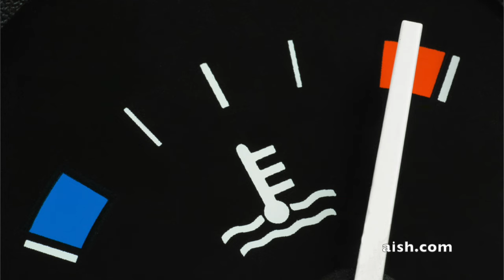Hanukkah: Everything is a Miracle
If there was enough oil to burn for one day, why do we celebrate for eight days?